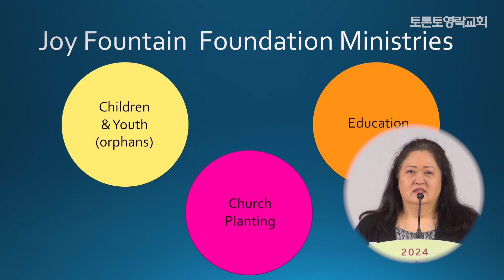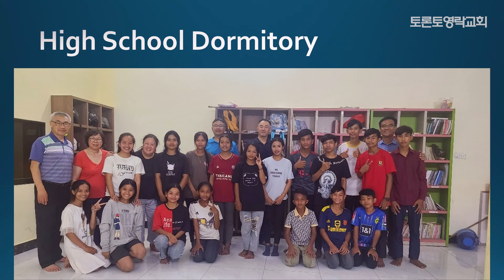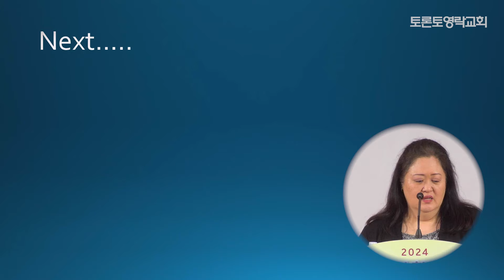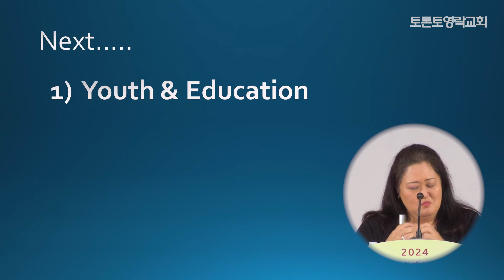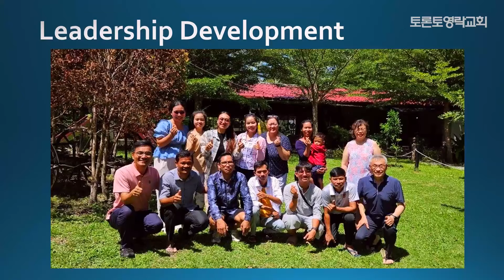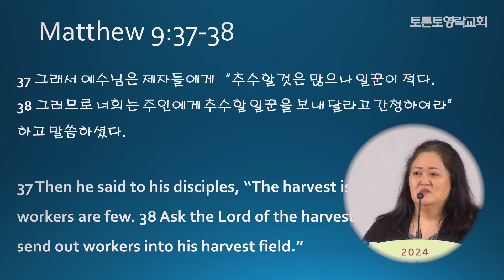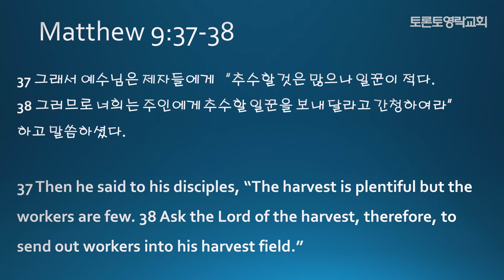[2024.11.20] Pray to the Lord of the Harvest (마 9:37-38) - 앤 천 선교사 (캄보디아)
2024년 11월 20일 수요찬양예배 설교말씀입니다.